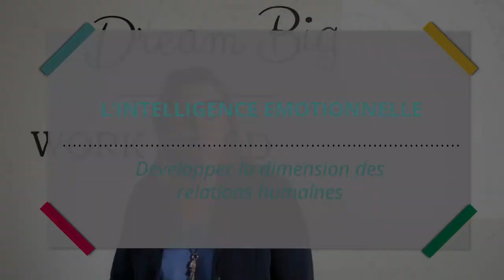6 - L'intelligence Emotionnelle : Développer la dimension des relations humaines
Dans cette série de vidéos vous retrouverez Christine MAGNAC de la société Perf'Optima qui vous diras tout ce dont vous devez savoir sur l'intelligence émotionnelle.